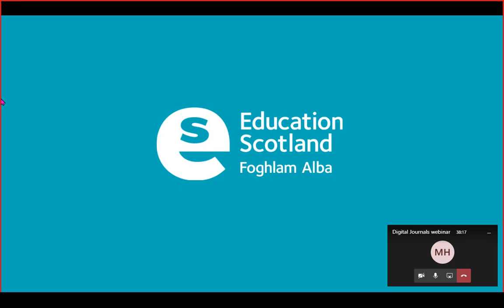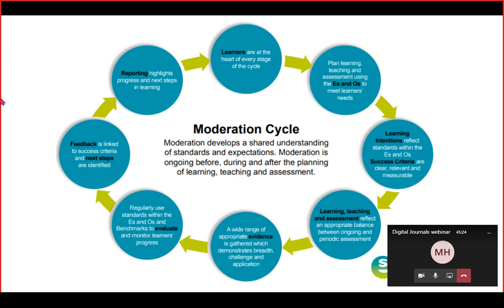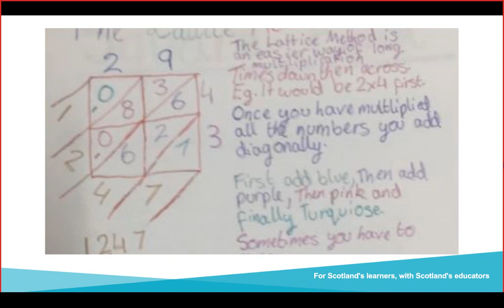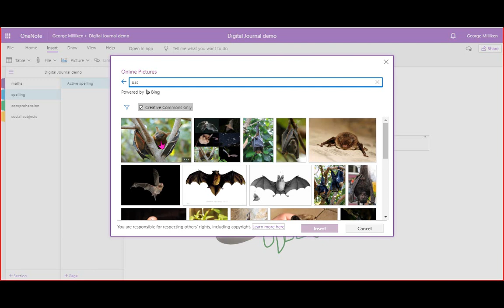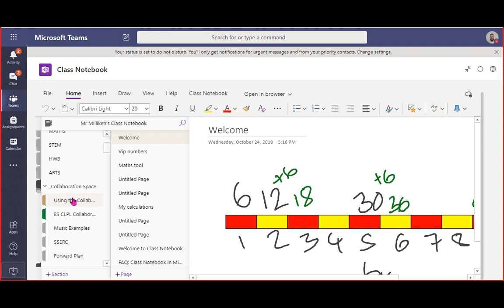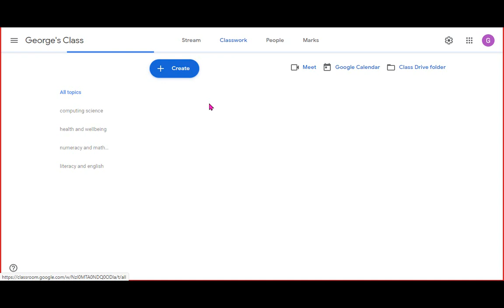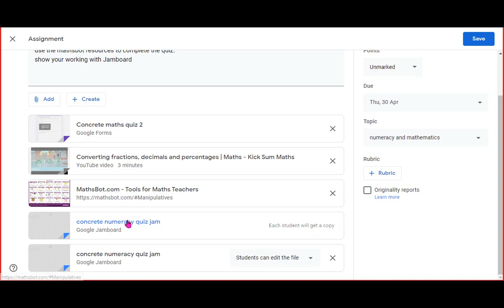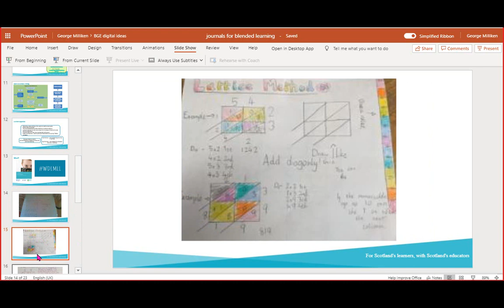Digital Journals for Blended Learning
Different approaches to supporting and evidencing learning through the use of digital notebooks.